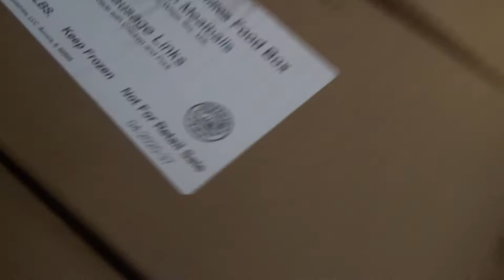VLOG #51 - Gleaners Food Bank Of Indiana - Indianapolis, Indiana - 9/09/2020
Covid19 has turned lives upside down.  Many have lost jobs and businesses and luckily the food bank is available to assist those that have issues getting food to feed themselves and their families.  My uncle takes me to Gleaners Food Bank and we get a weeks supply of food.  My aunt rides along with us to get her week of food too.  Is this the new way of America now?  I hope not.